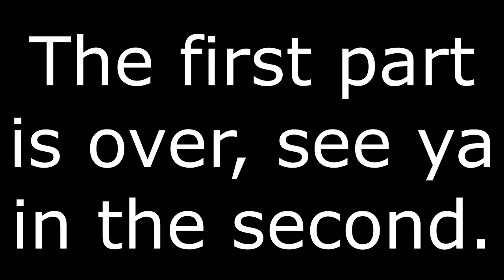Fallen Kingdom Part 1 | Minecraft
Hello people!
Again, I change a little the type of content I post on my channel by adding minecraft.
In this video, I talk in french with my french friends but I put subtitles in it so don't worry if you don't speak french.
Fallen Kingdom is a minecraft game that was created 10 years ago (something like that) by Zelvac, a french youtuber.
I had a lot of fun recording it and We are going to do it again 2 days after this video is uploaded, also the part 2 will be there in a few days so sorry ofr the delay.

Here are my friend's youtube channel, they speak french in their video.

Please, I speak only french and english so speak in one of these language or i won't read the comment or answer it, thanks.
The music of the end screen is "Frenetics - I feel a man"